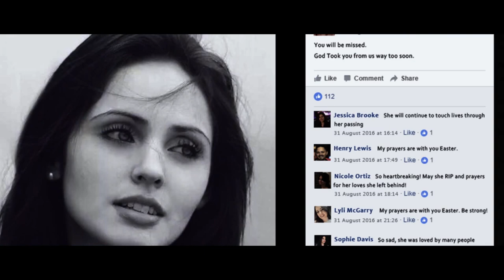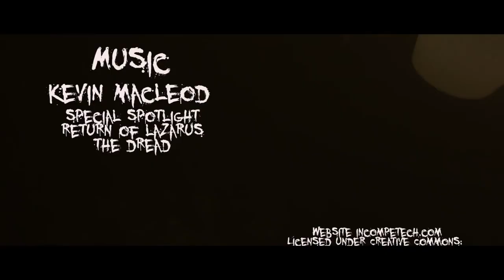Be Quiet - Short Film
Be Quiet is a horror short film made part of the March on Film Festival 2017, in Dublin, Ireland.

Director: Patricia Ortiz
Editor: Patricia Ortiz
Director of Photography: Camila Gomes
Camera Operator: Emidio Valereto
Writers: Emidio Valereto and Rafael Sorin
Art Director: Mara Stort
Art Department Assistant: Mayra Wu

Cast
Easter McGarry - Tatiane Reiner
Nina - Lorraine Rezende

Music by Just Me & the Devil with the songs "The Cage" and "Man of Sin"